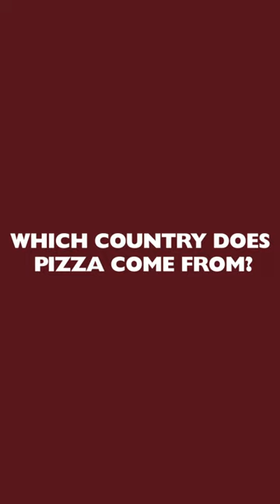Where does pizza come from? | Kids Talk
Where does pizza come from? These kids think they have the answer!